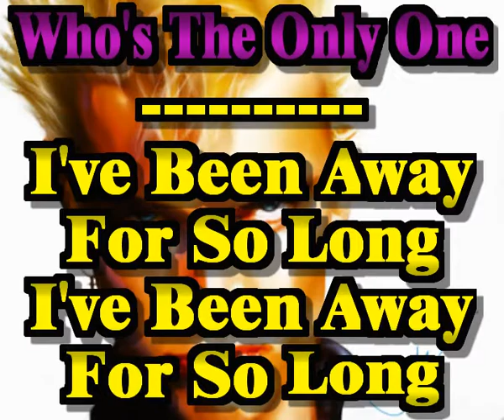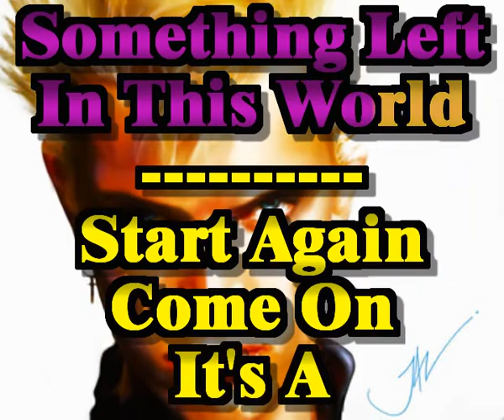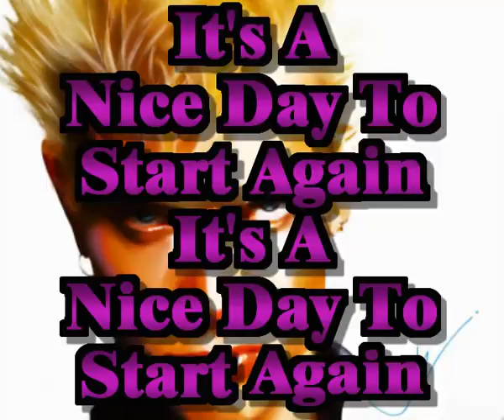Billy Idol - White Wedding (Sing-a-long karaoke lyric video)